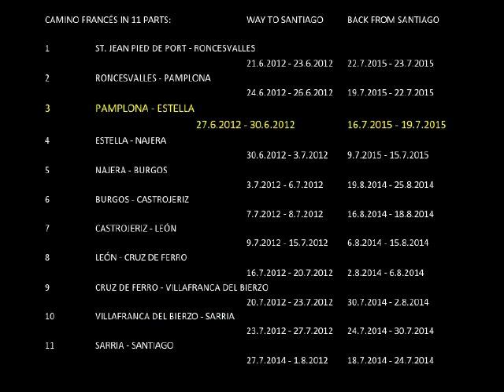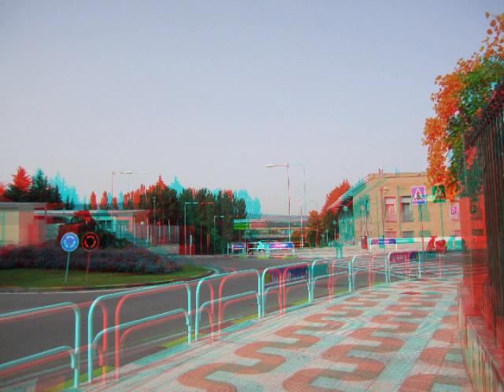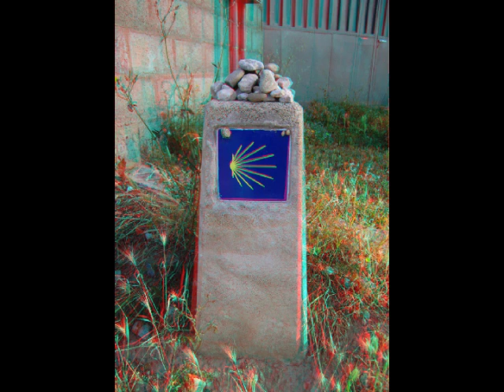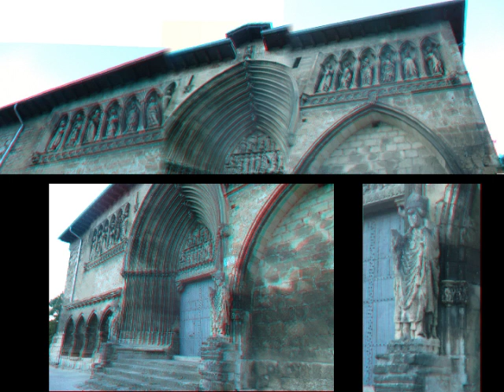3D CAMINO 3 PAMPLONA TO ESTELLA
CAMINO SANTIAGO IN 3D CAMINO FRANCÉS FROM PAMPLONA TO ESTELLA